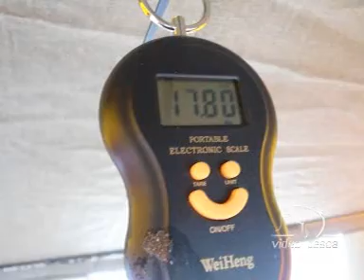Video Pesca - Nota con Ruben Borrelli - Torneo MDP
Nota con Ruben Borrelli - Fiscal en Playa Grande - Torneo de Pesca Ciudad de Mar del Plata